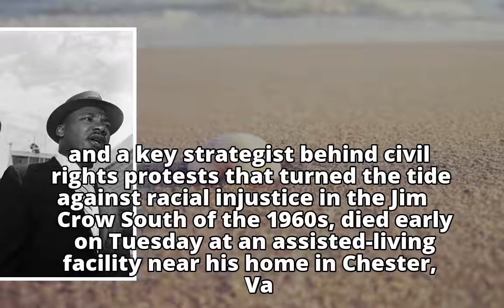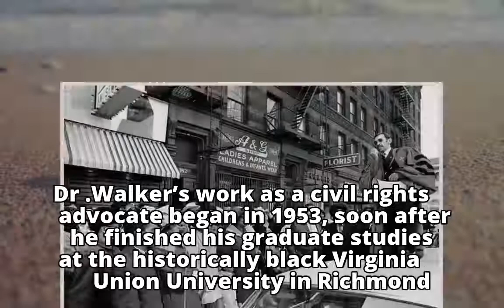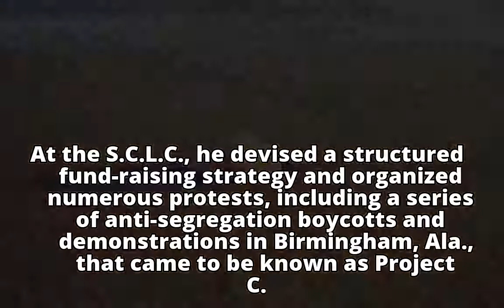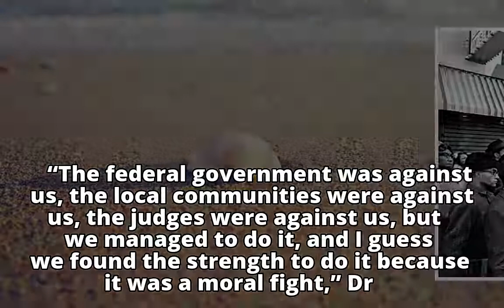Wyatt Tee Walker, Dr. King’s Strategist and Harlem Leader, Dies at 88